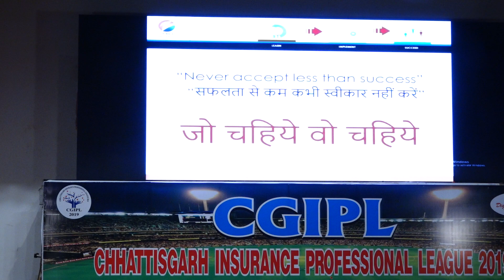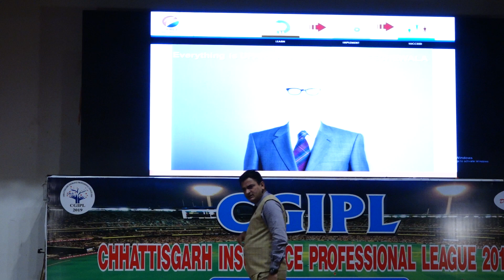जीवन | शतरंज का खेल है | by Crazy Kazim Raza Part-4 | LIC | ADVISOR | INSURANCE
@Motivational Speaker - Crazy Kazim Raza

Crazy Kazim Raza  India's No.1 Motivational Speaker and Sales Trainer Life

He is known as a MDRT creater in India 🇮🇳

If your dream is to become mdrt you must attend his online or offline  training programs.